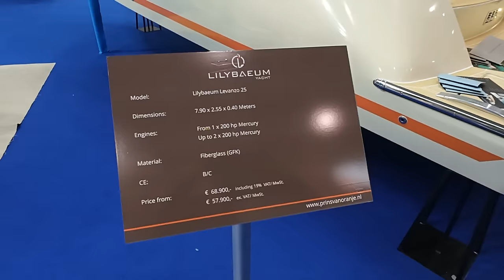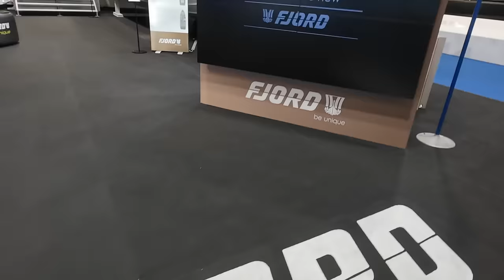🚤⚓️boot 2024 Messe Düsseldorf⚓️🚤Eröffnung 20.01.24 / Bootsmesse / Wassersportmesse / Yachten / Boote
Am 20.01.24 ging es zur Messe Düsseldorf auf die jährliche "boot Düsseldorf".
Die boot Düsseldorf ist die grösste Yacht und Wassersportmesse der Welt.
In 16 Messehallen sind über 1500 Aussteller aus 68 Nationen vertreten.
Hier ein kleiner Zusammenschnitt vom Eröffnungstag.